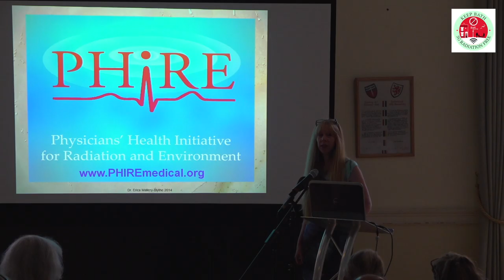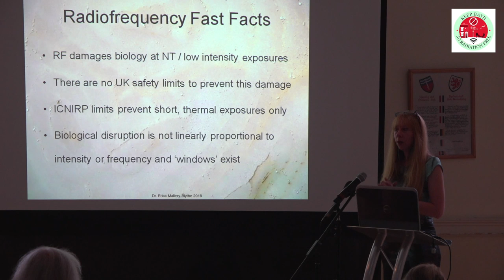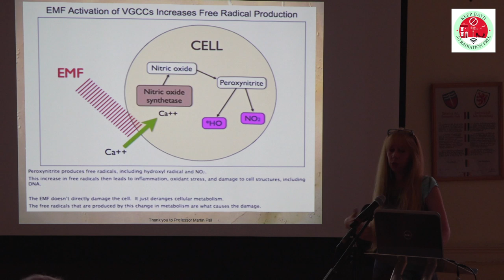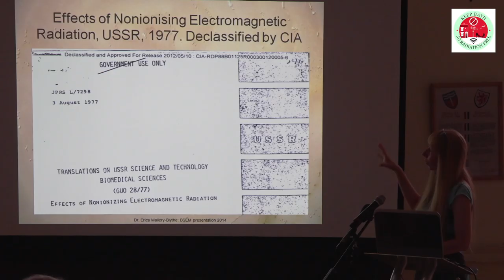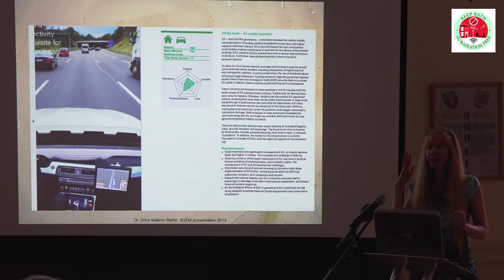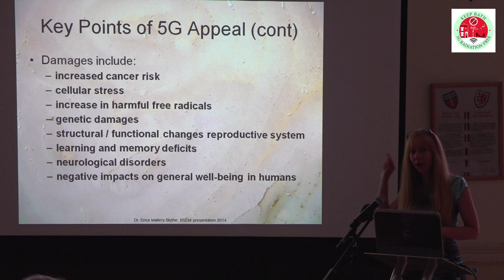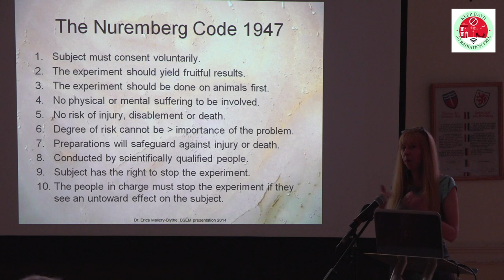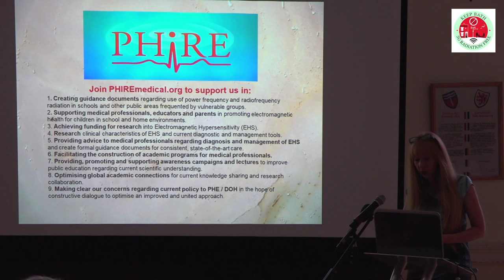Dr Erica Mallery-Blythe presentation - Impacts of exposure to electromagnetic radiation & 5G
A presentation by UK expert, Dr Erica Mallery-Blythe, on health and environmental impacts associated with exposure to electromagnetic radiation, with an especial focus on 5G, to an invited audience including Bath MP, Wera Hobhouse, BANES council leader, Dine Romero, and other BANES councillors and members of the public. Guildhall Bath - 5th July 2019.